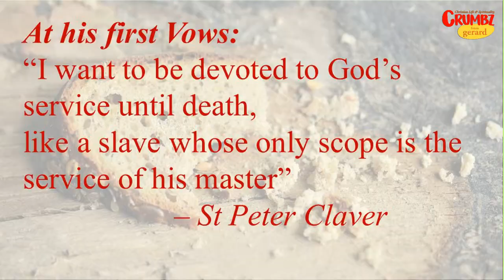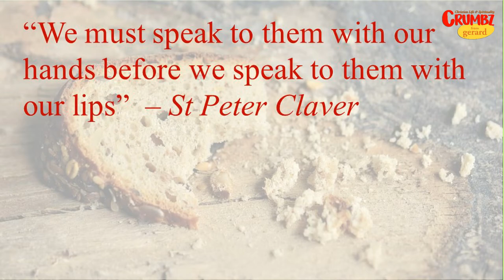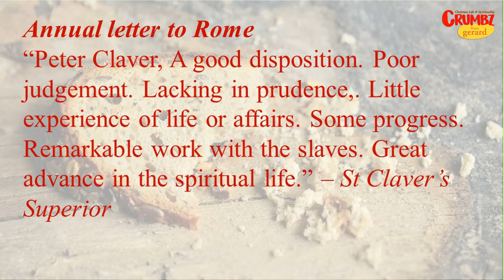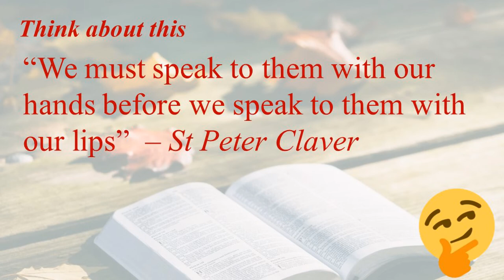St Peter Claver ~ Slave of the Slaves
A Hardly known fantastic Jesuit saint